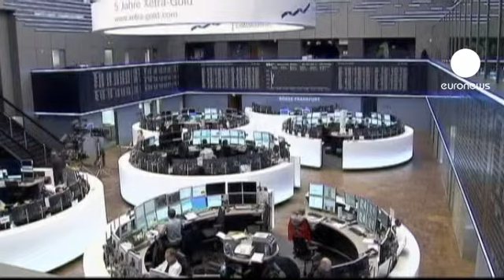Le chiusure dei mercati europei: 06.02.2013